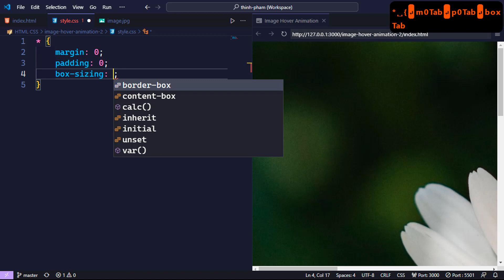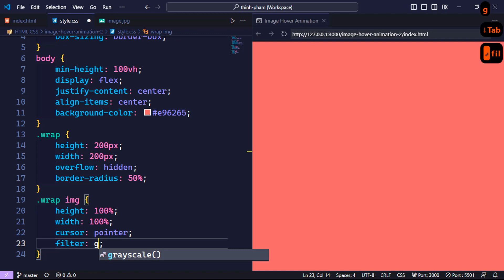#52 Image Hover Animation | HTML CSS | THINHPHAM